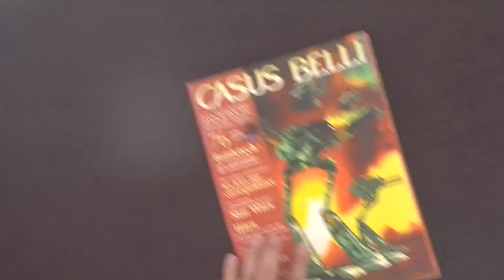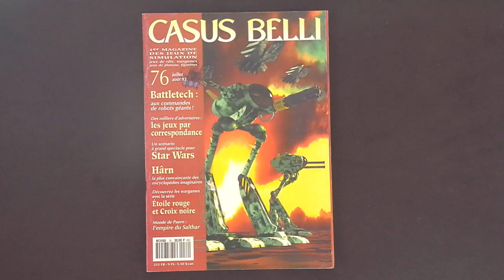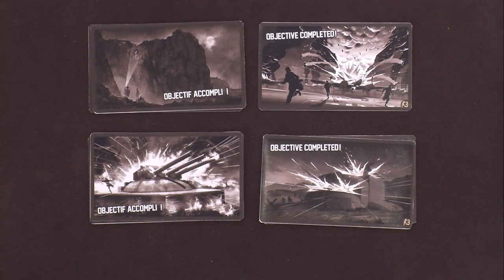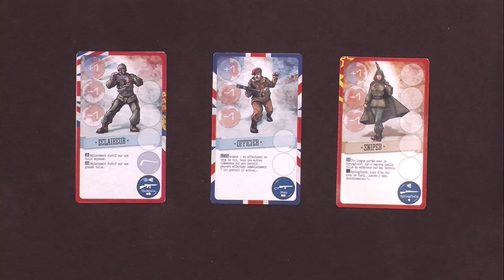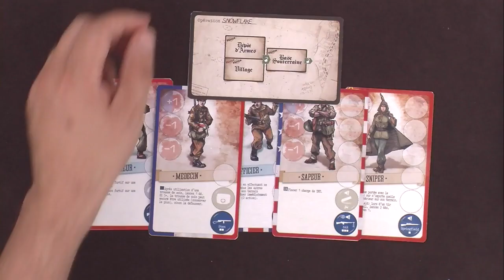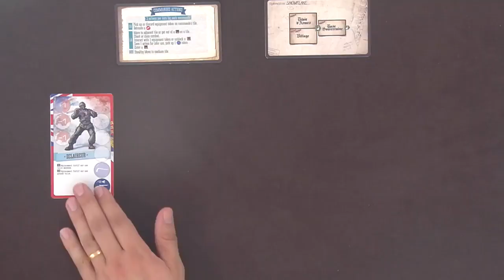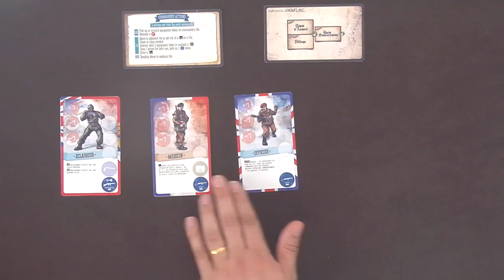V-Commandos, de le papotache !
Monsieur Thibaud et Monsieur Vincent se sont infiltrés dans le QG de la TTTeam pour kidnapper Monsieur Guillaume, l'obligeant à répondre à leurs questions !
Ah non, pardon, obligeant Monsieur Guillaume a leur poser des questions !
Ils nous ont laissé cette vidéo-témoignage, qu'il est de notre devoir de vous diffuser, afin de vous informer au mieux sur toute cette affaire...